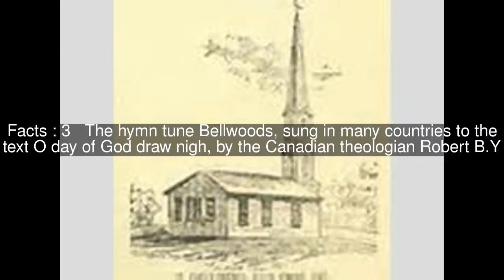St. Matthias, Bellwoods Top #6 Facts